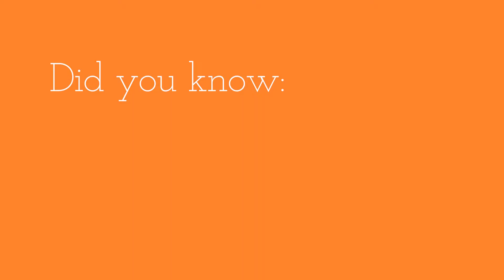Wenjing Zhou - Data Analytics Student Experience at Alliant International University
Wenjing Zhou, a student of Alliant International University,  shares her thoughts on her favorite experience while in the Master Science Data Analytics (MSDA) degree program in San Diego, California.